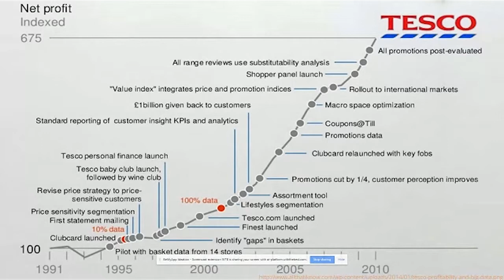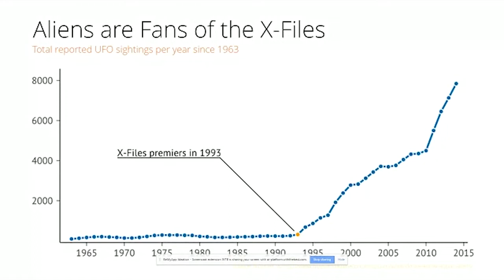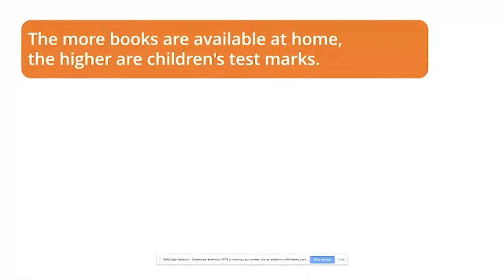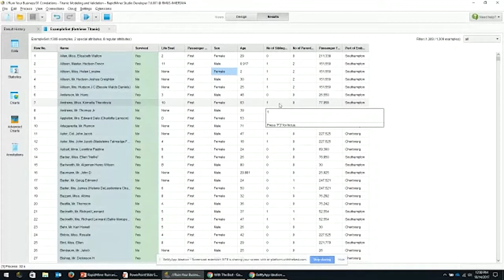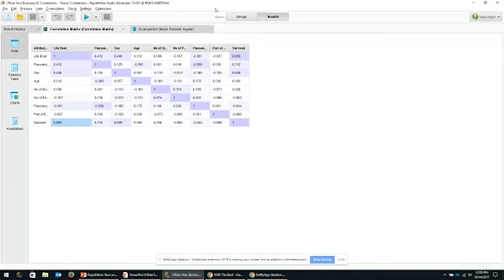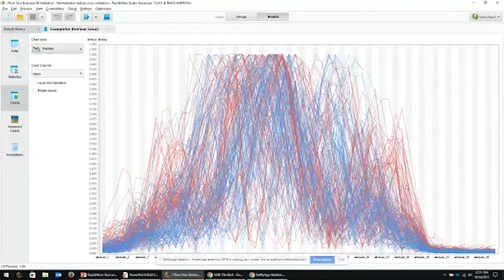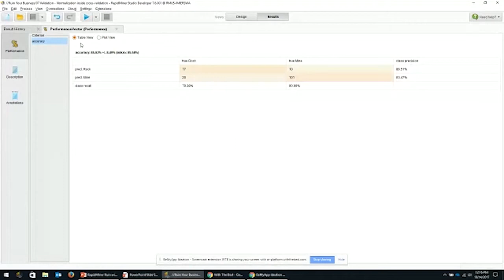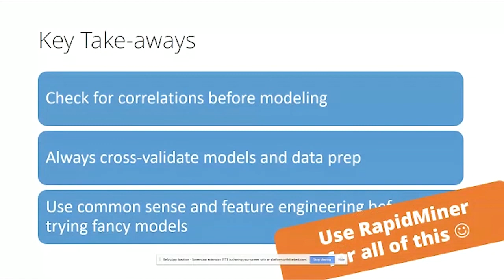How to Ruin your Business with Data Science & Machine Learning by Ingo Mierswa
Everyone talks about how machine learning will transform business forever and generate massive outcomes. However, it‚Äôs surprisingly simple to draw completely wrong conclusions from statistical models, and ‚Äúcorrelation does not imply causation‚Äù is just the tip of the iceberg. The trend of the democratization of data science further increases the risk for applying models in a wrong way. This session will discuss: 1. How highly-correlated features can overshadow the patterns your machine learning model is supposed to find ‚Äì this leads to models which will perform worse in production than during model building 2. How incorrect cross-validation lead to over-optimistic estimations of your model accuracy, especially we will discuss the impact of data preprocessing on the accuracy of machine learning models 3. How feature engineering can lift simple models like linear regression to the accuracy of deep learning ‚Äì but comes with the advantages of understandability &amp; robustness